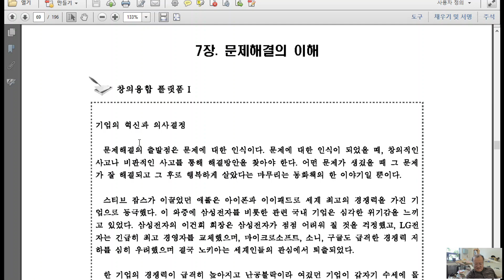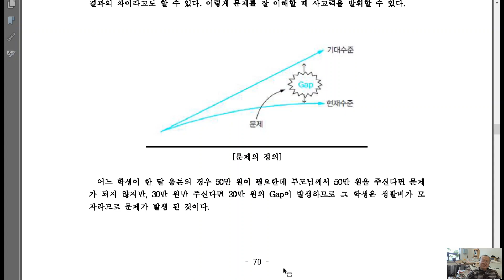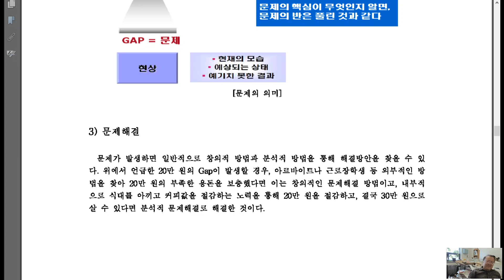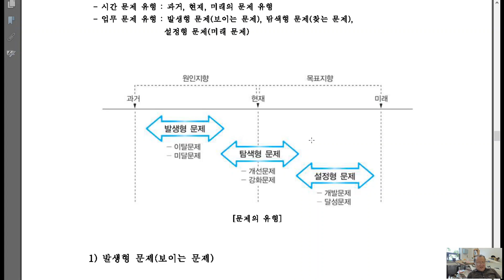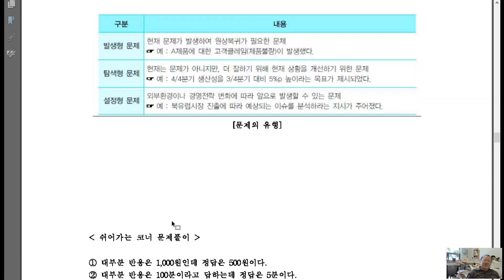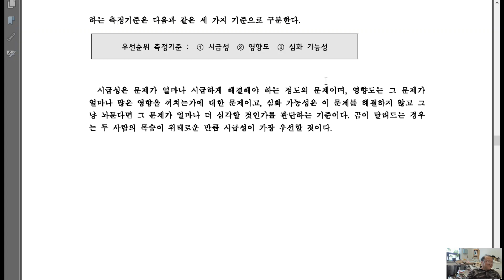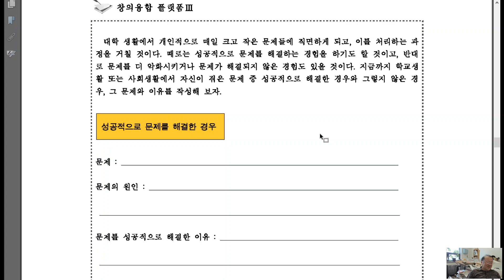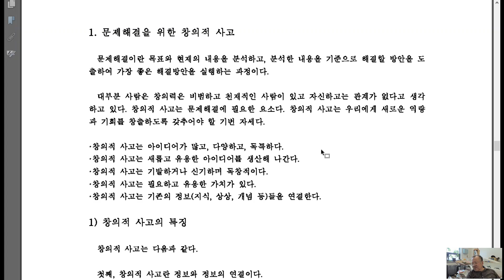미래사회와 성공취업 8강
문제의 해결